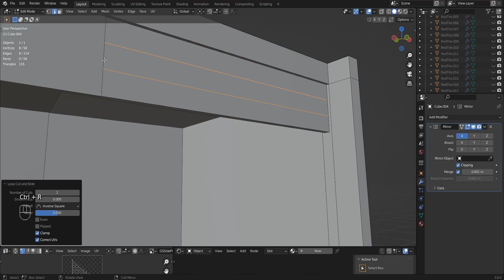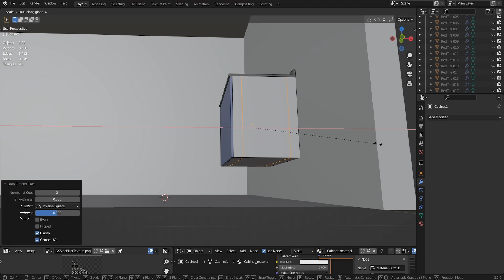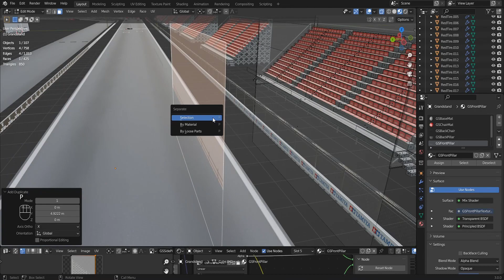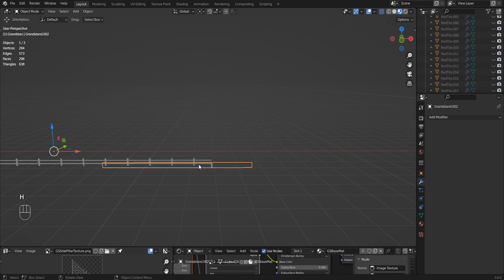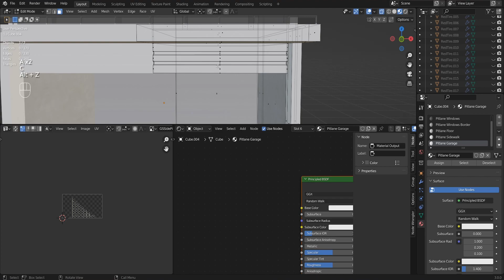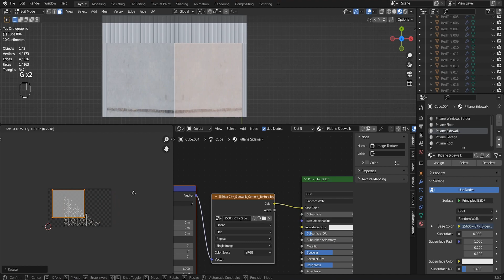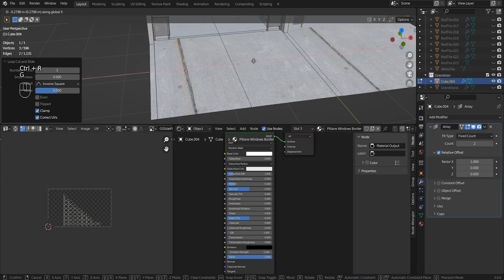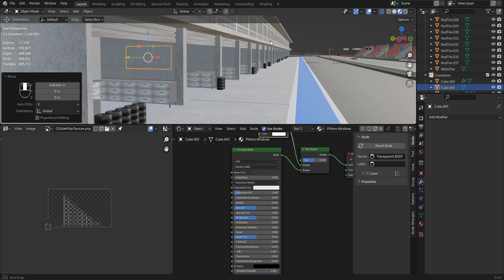Part 15 Mini 4WD Game - Race Track Pit Lane Garage Low Poly 3D Modeling | Blender Tamiya Series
Unreal Engine